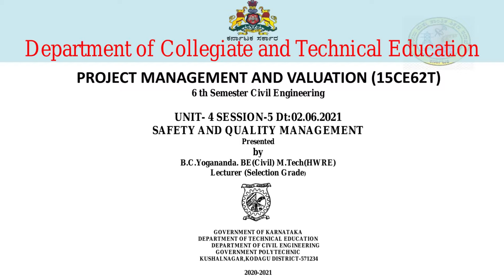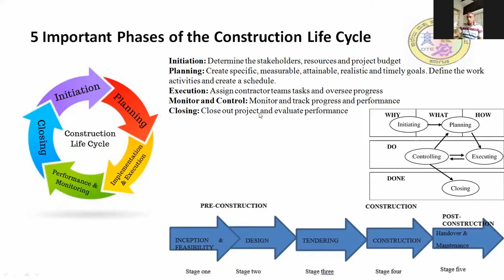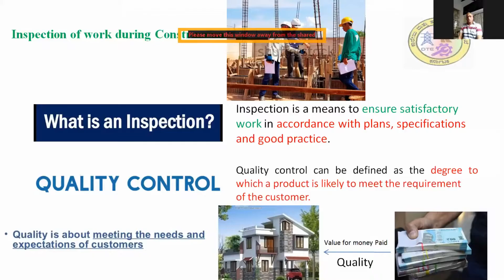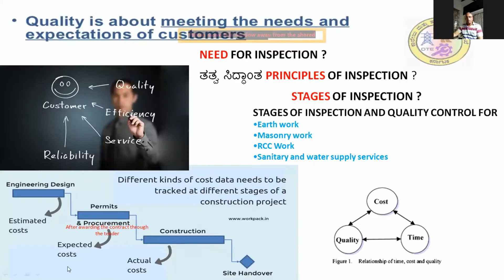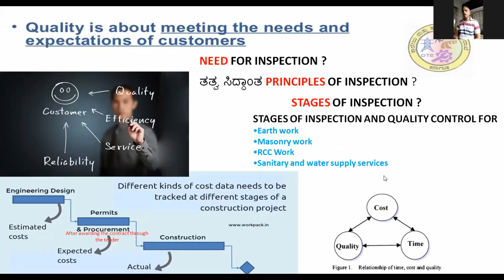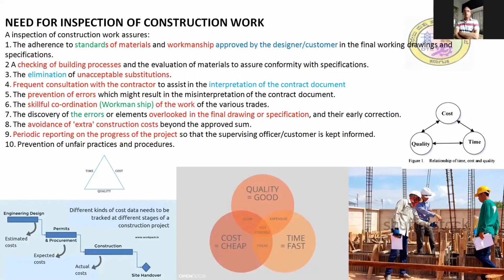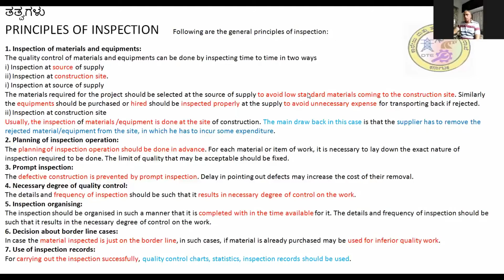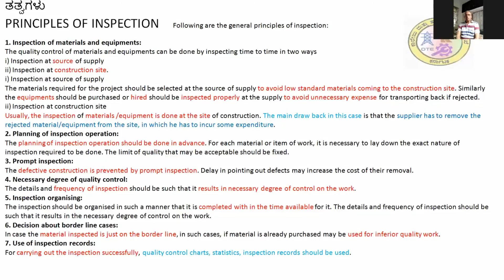Unit-04 Session-05 Construction Project Management and Valuation by BC Yogananda, GPT Kushalnagar